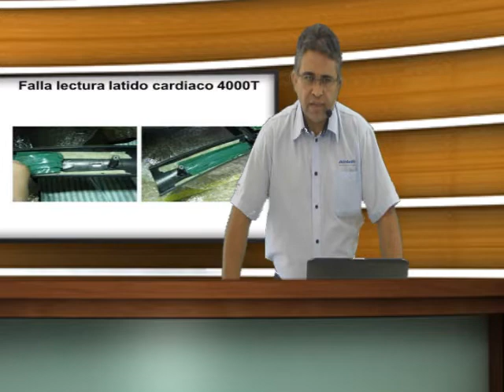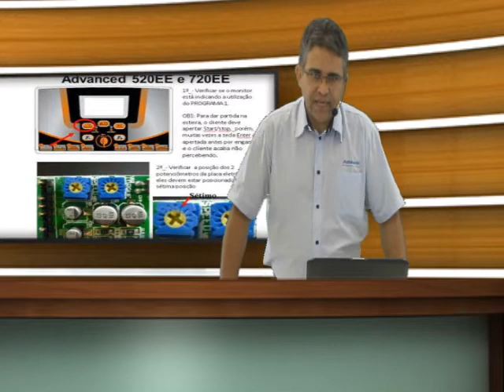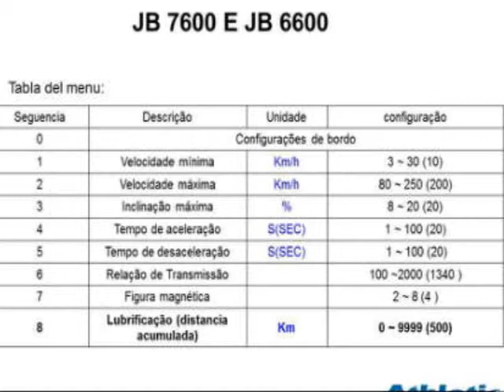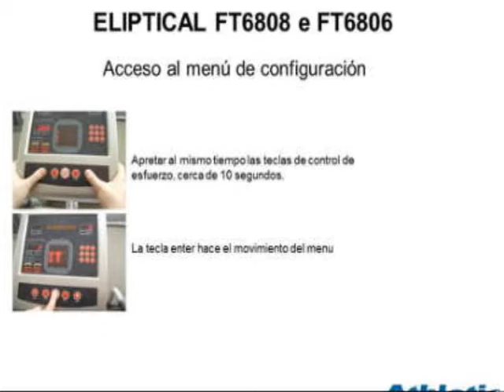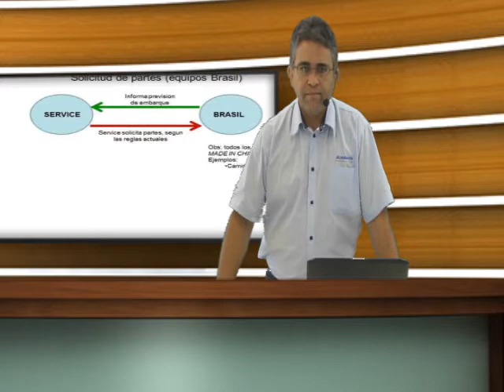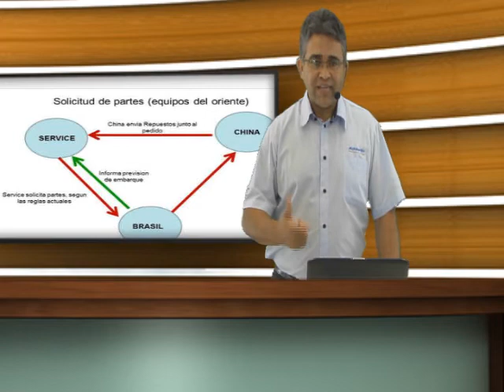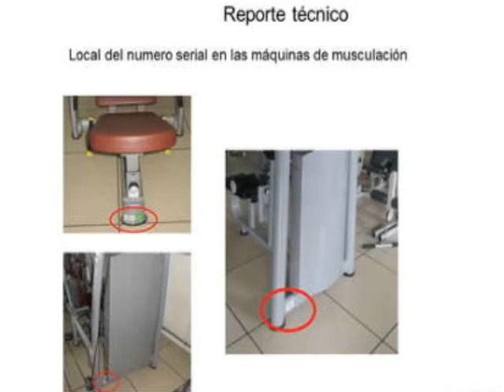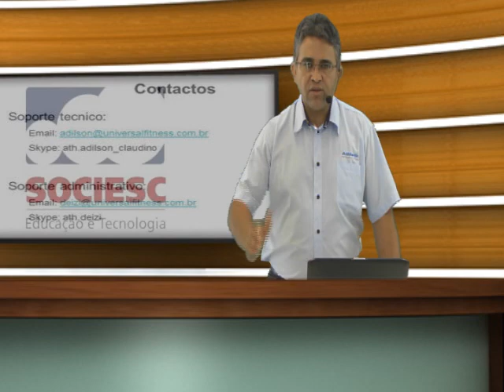Athletic/Tecnofitness - Capacitación Técnica parte 3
Athletic/Tecnofitness - Capacitación Técnica parte 1
Capacitación técnica impartida por el Ing. Claudino en 2013.
En esta capacitación los asistentes podrán aprender los conceptos básicos para instalación, armado y mantenimiento de los equipos Athletic/Tecnofitness. Algunos puntos abordados:
- Herramientas utilizadas (reparación, diagnósticos, etc);
- Armado de equipos (como armar, mejor ubicación, tipo de piso, etc);
- Instalación eléctrica (fallas más comunes, puesta a tierra, interruptores adecuados, posibles fallas, etc);
- Mantenimiento preventivo;
- Listado de errores más comunes;
- Fallas en los sensores de pulso cardiaco (hand grip);
- Mantenimiento general.

Este módulo tiene la duración de 59 minutos.